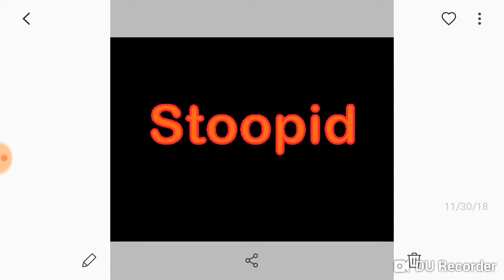6ix9ine Dummy Boy Review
Best Tracks
Tati stoopid

Worst track
WonDo Dummy

4 out of 10